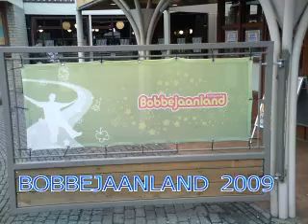Bobbejaanland KING KONG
King Kong- de attractie.